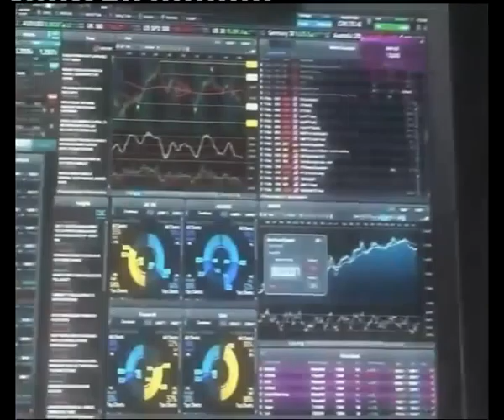La matanza de cristianos en Pakistán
Intervención de Julio Ariza, presidente del Grupo Intereconomía, en La Redacción Abierta, presentada por Gonzalo Bans, sobre la matanza de cristianos en Pakistán